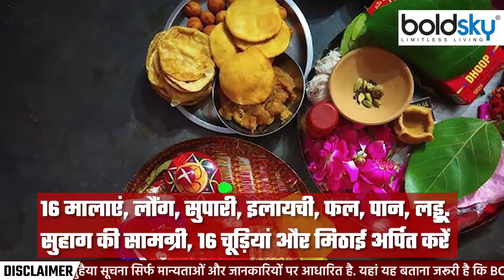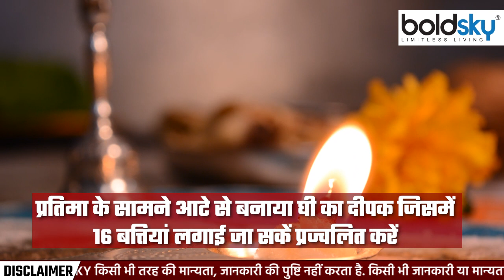Sawan Akhiri Mangala Gauri Vrat 2023: सावन आखिरी मंगला गौरी व्रत पूजा मुहूर्त 2023 | Boldsky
सुहागिनों की ओर से श्रावण मास के प्रत्येक मंगलवार को मंगला गौरी का व्रत रखा जाता है। मान्यता है कि इससे माता गौरी उनकी सभी मानोकामनाएं पूरी करतीं हैं। वैवाहिक जीवन में सुख-शांति बनी रहती है। इस बार यह व्रत 29 अगस्त को है। वीडियो में देखें सावन आखिरी मंगला गौरी व्रत 2023 पूजा मुहूर्त: सावन आखिरी मंगला गौरी व्रत 2023 पूजा विधि..

Mangala Gauri fast is observed on every Tuesday of the month of Shravan by the married women. It is believed that by this Mata Gauri fulfills all their wishes. There is happiness and peace in married life. This time this fast is on 29 August. Watch Video and Know Sawan Akhiri Mangala Gauri Vrat 2023 Puja Muhurat: Puja Samagri, Puja Vidhi In Hindi..